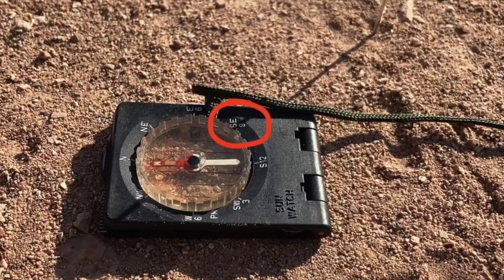How to tell the time with a compass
Here's how to tell the time from the sun with any compass. In this clip it's the Silva Mk 29 survival compass used as a 'sun watch'. It's easy to use to tell the time, my wrist watch is at the end for a quick comparison (local 'watch' time can be slightly different from solar time depending on where abouts in your time-zone you are).

On compasses without sun watches, when the sun is E=6am, SE=9am, S=12noon, SW=3pm, W=6pm, NW=9pm. Change the S to N and it works in the Southern Hemisphere too.

I've also written a guest blog for natural navigator Tristan Gooley (@tristangooley3474) on how to use the sun watch on this military survival compass, it's a technique you can use on any other compass too: